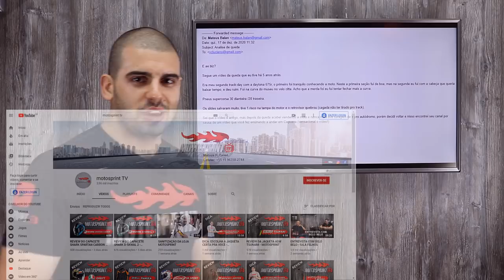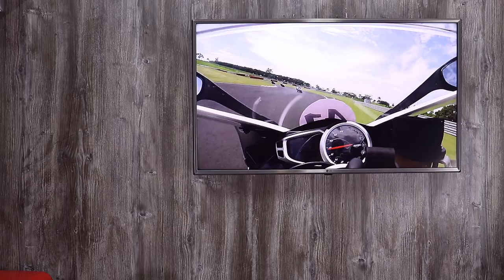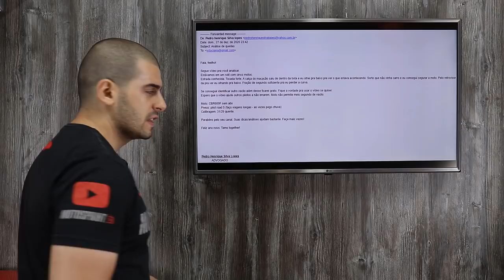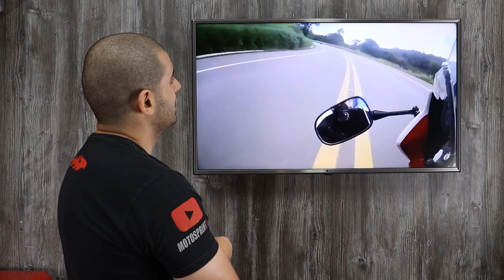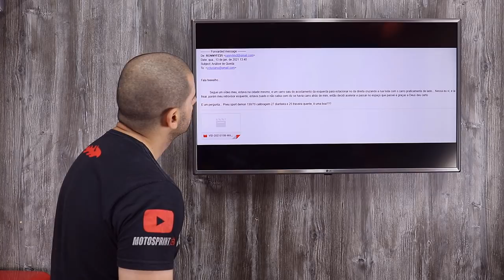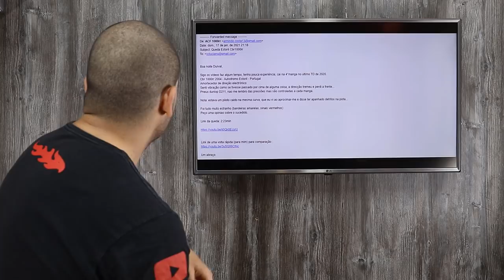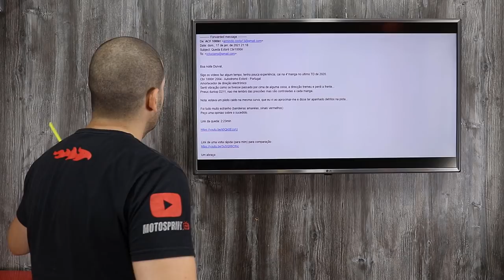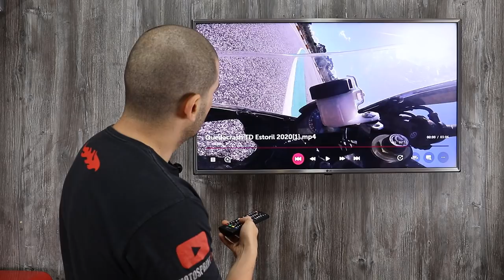ANÁLISE DE QUEDAS 19 - Durvalcareca